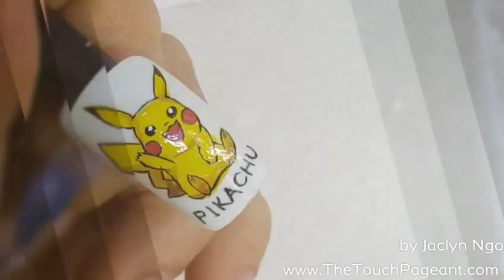How to Draw Pikachu Step by Step Nailart | Pokemon Go | Nailart Tutorial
Using gel art paint and patience.
Contributed by Jaclyn Ngo (Singapore)